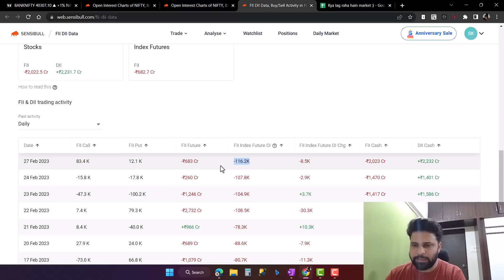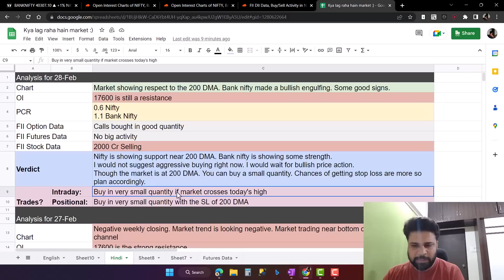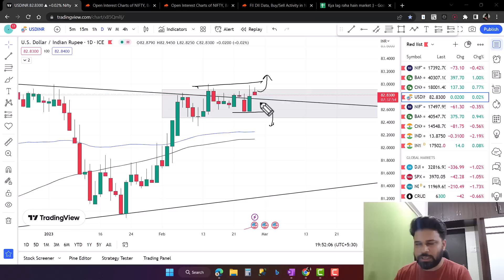Nifty, Banknifty and USDINR Analysis for tomorrow 28 Feb